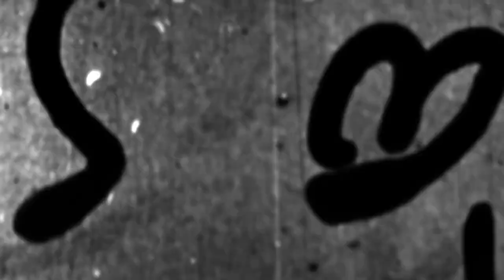THE HUNNA I Who is?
THE HUNNA sind in Großbritannien bereits eine gefeierte Rock Band. In diesem WHO IS, stellen wir euch die jungen Künstler näher vor! Hat euch das Video gefallen? Zeig es, mit einem Like und einem Kommentar!